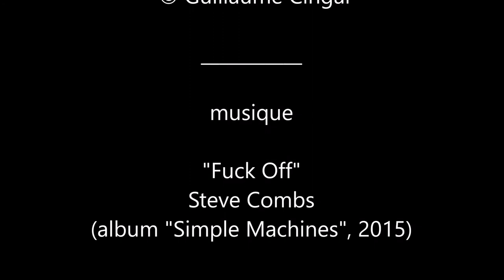hache plus °2°